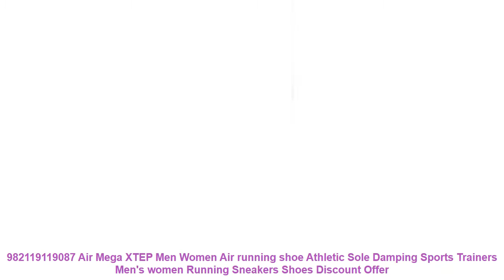982119119087 Air Mega XTEP Men Women Air running shoe Athletic Sole Da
Similar RunningShoes Products

• Sneakers Running Shoes Sports Men Shoes Rubber sole Anti-skid Wear Low Upper Air Cushion Genuine Leather Shoe Denim surface Hot =

• ONEMIX Air 270 Men's Breathable Running Shoes Sport Outdoor Sneakers Max 95 Jogging shoes Training =

• GOMNEAR Man Mesh Running Shoes Outdoor Athletic Breathable Running Shoes Jogging Sneaker Blade Tourism Trekking Shoes Sports Men =

• ONEMIX women running shoes breathable sneakers for cool mesh durable rubber for outdoor sports jogging walking sneakers 1239 =

• 2017 Spring sport sale men's running shoes pu couples shoes couples lovers outdoor sneakers breathable walking lace up unisex =

Others Women's  Running Shoes 2019 Youtube Videos :

• Fires Men Running Shoes Summer Low Lace-up Brand Sports Shoes Zapatilla Breathable Sport Flats Run Shoes Mens Black Air Sneakers =
• 2018 spring autumn girls boys casual sneakers runnings shoes children's cartoon kids pu leather shoes wholesale Spiderman Flash =
• Tfsland Summer Women Soft Lace Canvas Shoes Hollow Floral Breathable Platform Flat Shoes Sneakers Running Shoes Sapato Feminino =
• Fires Men Summer Shoes Light Sports Shoes For Man Running Shoes Fly Sneakers Autumn Trend Zapatillas Sport Flat Jogging Shoes =